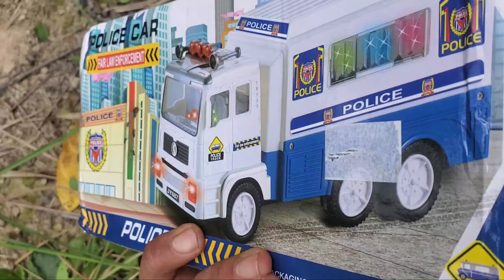Menemukan Mobil Mainan Truk Molen, Truk Tambang, Mobil Balap, Mobil Polisi, Mobil Pemadam